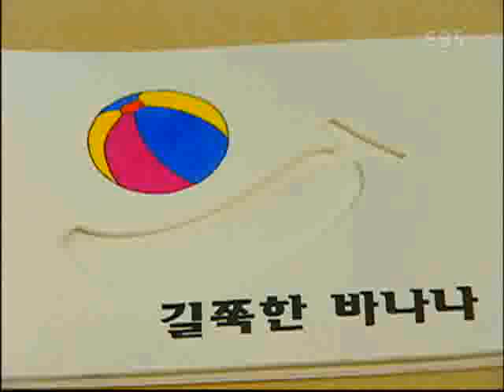바나나를 탄 끼끼(한글) - 길쭉길쭉 바나나_#002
EBS, 바나나를 탄 끼끼(한글), 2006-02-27, 길쭉길쭉 바나나

바나나를 모티브로 언어놀이를 시작한다. 실제 먹는 바나나를 보여주기도 하고 바나나의 색과 형태등 그 특징으로 엮은 읽기 코너의 책 내용으로 어휘의 확장을 도모하고 촉감, 맛의 느낌등을 전달한다